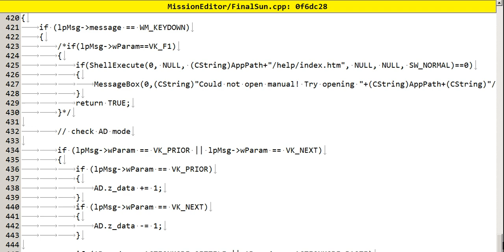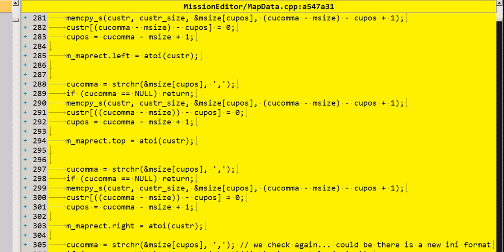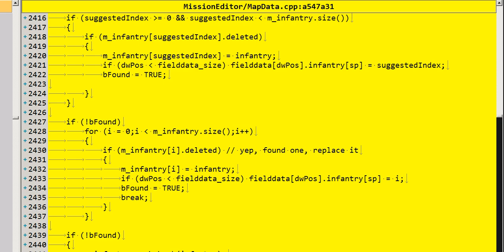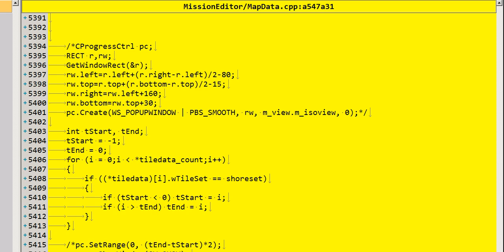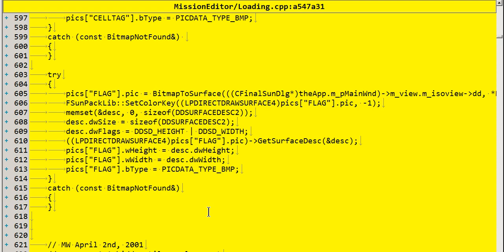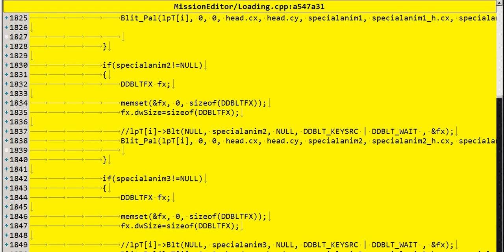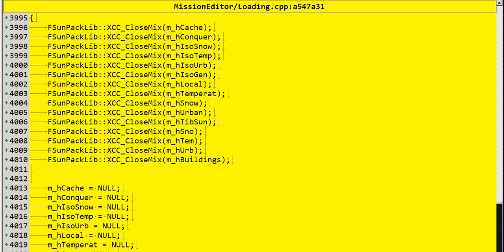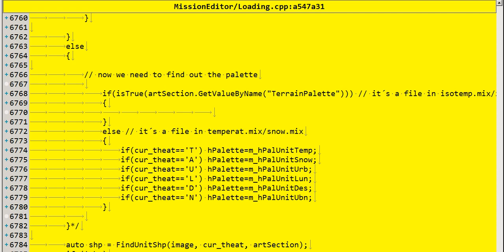FinalSun.cpp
will this spark a new wave of new cool maps? how does it compare to WAE or openra?